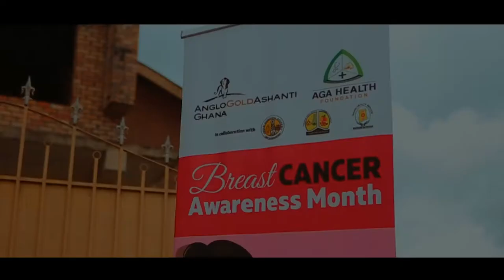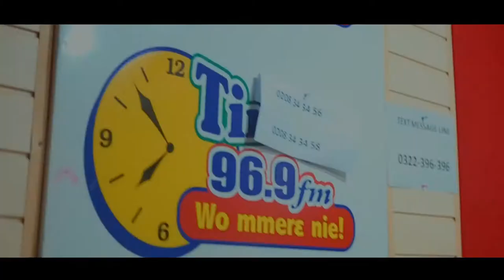Obuasi Mine 2019 Breast Cancer Awareness Campaign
Under the theme "Protect your assets; b) wo nnufo) ho ban", AngloGold Ashanti Ghana, Obuasi Mine, in collaboration with the AngloGold Ashanti Health Foundation screened 2,436 people at various communities and institutions visited during the Breast Cancer Month.